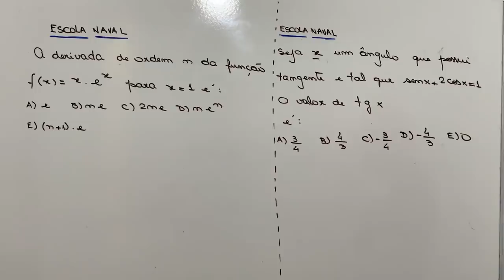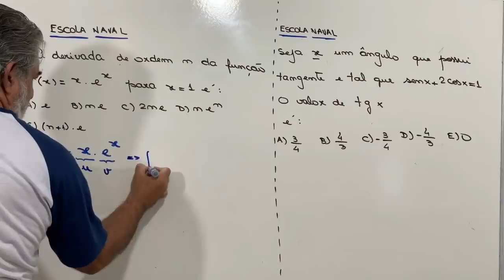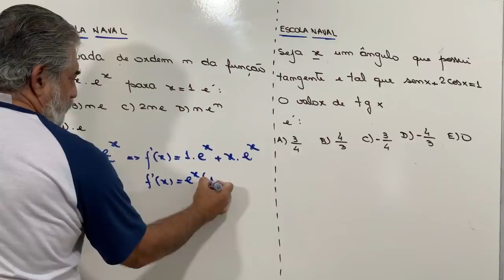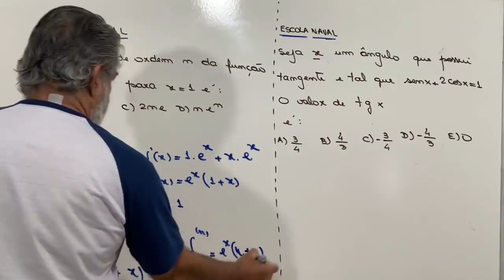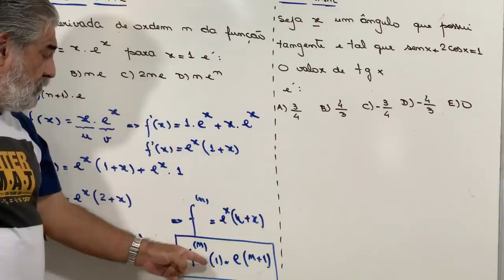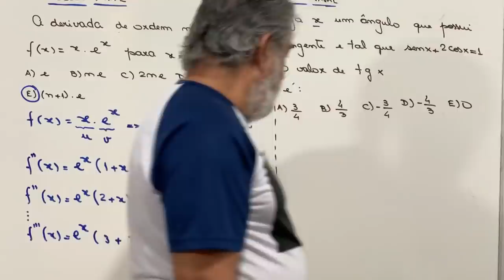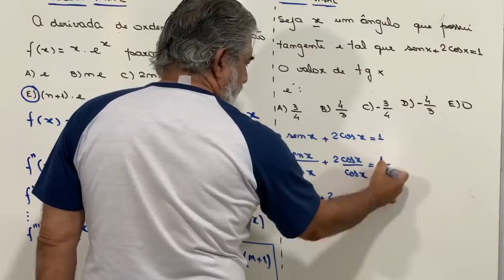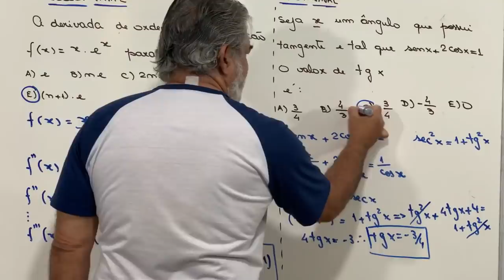🚢 REVISANDO | ESCOLA NAVAL | derivadas | matemática passo a passo ✔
⚫ 62 VÍDEO-AULAS COMPLETA DE 6º ao 9º ANO

🔰 CURSO ONLINE 🔰 DE MATEMÁTICA COMEÇANDO DO ZERO FOCADO NA ESA EDITAL COMPLETO

                                                                                       aprovado🏆🇧🇷